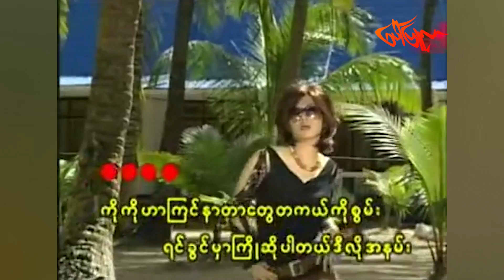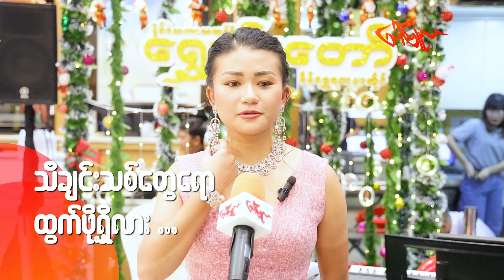ပါရမီ အရမ်းပါတဲ့ ကိုယ့်အဒေါ်(ထွန်းအိန္ဒြာဗိုလ်)ကို အနုပညာတွေပြန်လုပ်စေချင်တယ်...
“အဒေါ် က အရမ်း ပါရမီ ပါတယ်။ကိုယ့်မှာ မပါတဲ့ ပါရမီ သူ့မှာပါတယ်။အဒေါ်ကဘယ်လိုတောင် နှစ်ရှည်ကြီး နာမည်တစ်လုံးနဲ့နေနိုင်တာလဲပေါ့နော်။အရမ်းလည်း အားကျပါတယ်။သူ့ကိုအလုပ်ပြန်လုပ်စေချင်သလို လုပ်ဖို့ပြောပေမယ့် သူကမလုပ်တော့ဘူးပဲပြောနေတယ်။”Grace